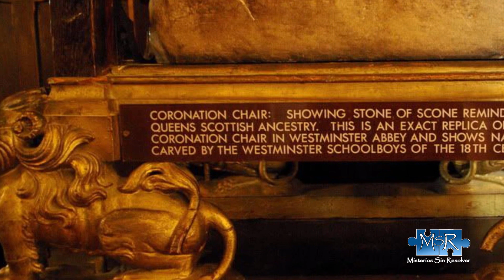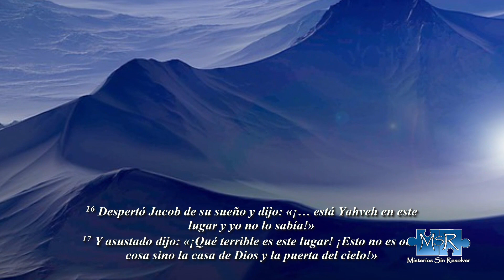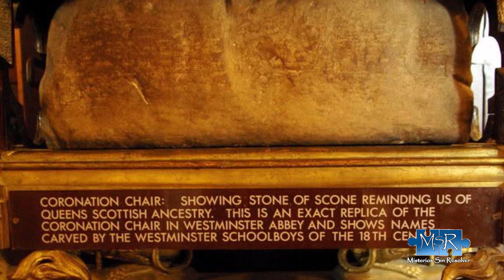La Misteriosa Piedra del Destino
La Piedra del Destino es un bloque de piedra arenisca, que se encuentra en el castillo de Edimburgo, Escocia.
Aunque es poco conocida, es muy apreciada porque, según dice la leyenda, otorga poderes mágicos a aquel que la posee.